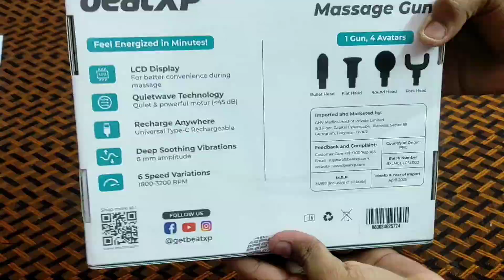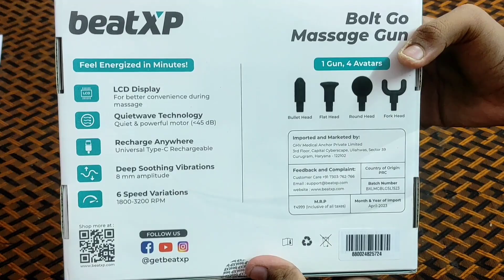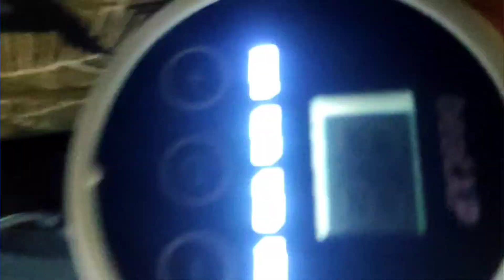best massager gun/beatxp/ in Tamil/full unboxing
hi friends a good product from beatxp
please support me frends